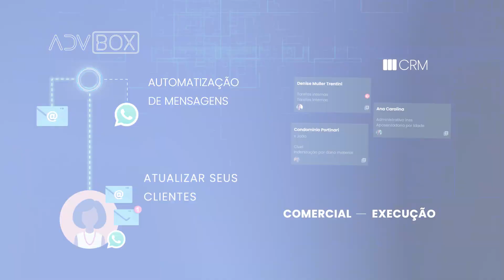Turbine a sua Advocacia em 2023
Advocacia em 2023: Aumente a carteira de clientes e exerça serviços jurídicos com qualidade com ADVBOX!

00:00:01 Publicidade na OAB
00:00:11 CRM
00:00:14 Integrações da ADVBOX
00:00:19 Automação de email
00:00:23 Automação de whatsapp
00:00:24 Gerenciamento de leads
00:00:25 Automatização de atendimento ao cliente
00:00:36 Investimento em marketing